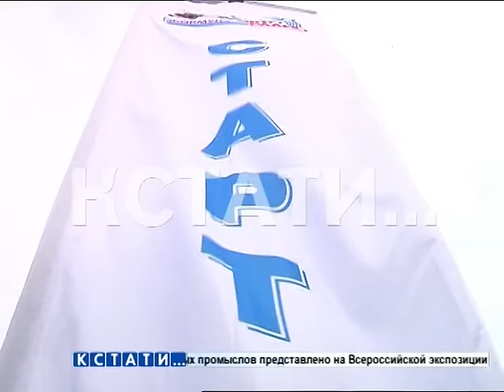"Правильная" погоня - самые добросовестные гонки прошли в Нижнем Новгороде.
"Правильная" погоня - самые добросовестные гонки прошли в Нижнем Новгороде. Авторадио проводит традиционную акцию, в рамках которой водители за главным призом едут по всем правилам. По условиям гонок, водителю-участнику необходимо добраться из пункта А в пункт Б за наименьшее время, соблюдая все ПДД, за этим внимательно следил инструктор автошколы, который находился в машине.